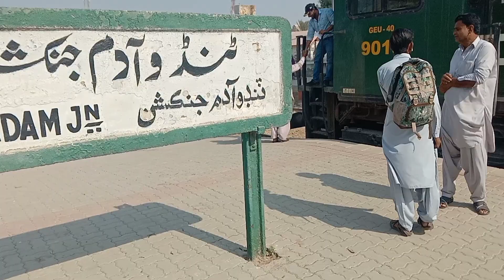Fastest Train Journey From Hyderabad To Tando Adam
Hello Everyone

 The fastest journey of Hazara Express From Hyderabad Railway Station to Tando Adam Railway Station Powerful speed of GEU 40 engine